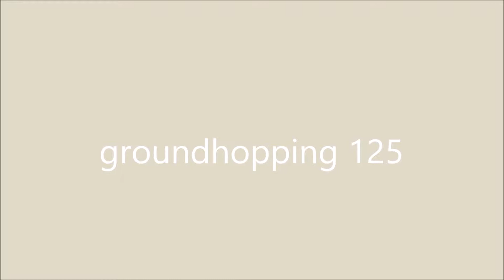groundhopper 125 sparta rotterdam-jong ajax